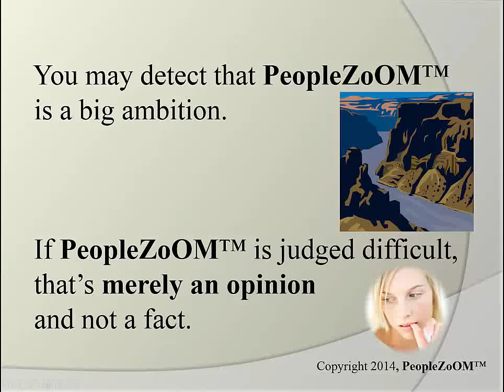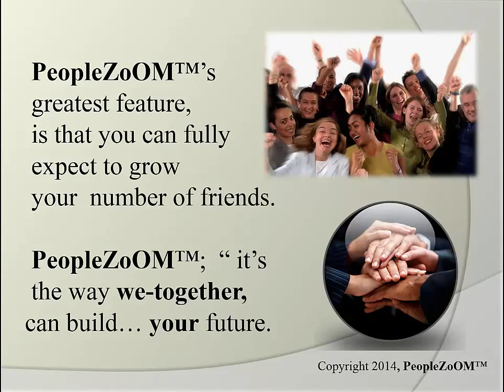Yes, we can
Explains why Americans need a new “work game plan” because of jobs at or near minimum wages.  We offer the highest-compensating job in the U.S. PeopleZoOM™'s "The WORKS".  Earn by "giving" instead of selling.  The Public sees this as your performing "Random Acts of Kindness" Our "VIRAL-Ride" APP included with "The WORKS" accelerates you to or towards, the maximum $24,000/yr. on-the-side earnings.